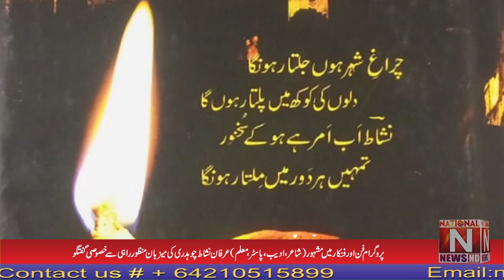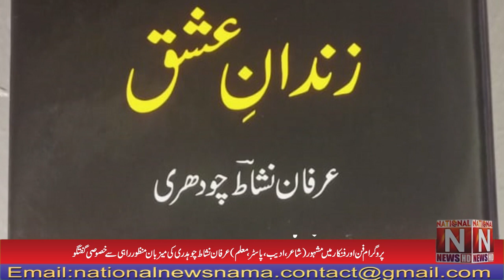Poet, Writer, Pastor, Educator Irfan Nishat Chaudhry exclusive conversation with host Manzoor Rahi